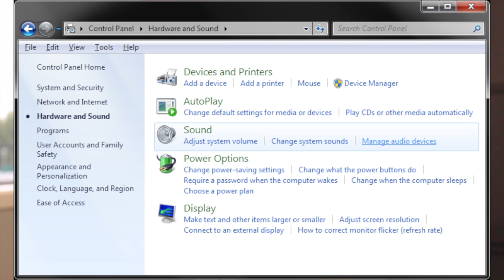TC-Helicon - Craig's Corner - VoiceSupport Connection Issues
Having trouble connecting to VoiceSupport or updating your device? Craig gives a few tips to help you get going.